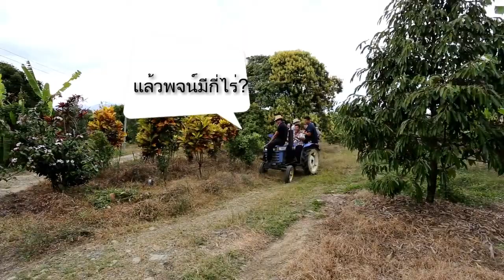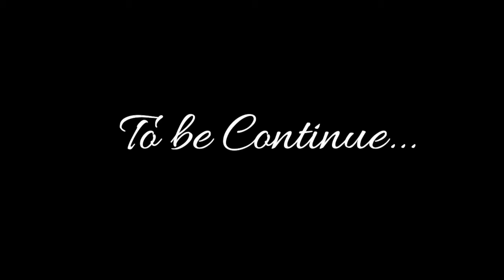จิตรอำไพรีสอร์ท1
ม.1 รุ่นแรก รร.กันตังพิทยากร ไปเยือนจิตรอำไพรีสอร์ท ของเพื่อน (สมพจน์) ณ บ้านโป่งน้ำร้อน จันทบุรี